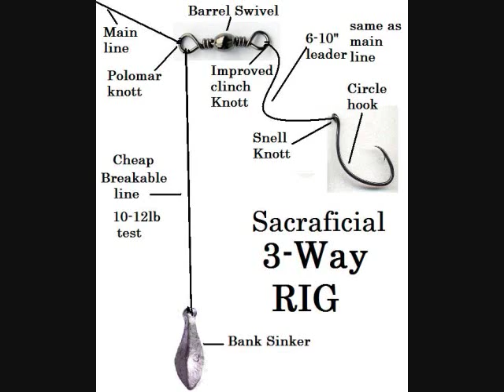sacrificial 3-way rig "new fishing technique"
this is a rig i use when fishing HEAVY SNAG AREAS... it's a bit complex, but worth it when you are losing fish